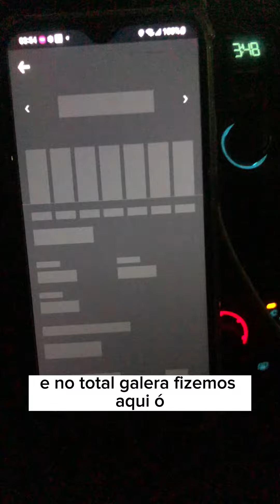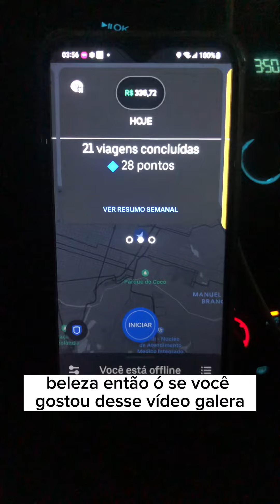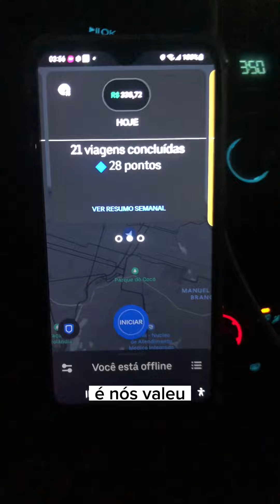Quanto ganha um motorista uber? Ganhos na Uber na prática e dicas.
Quanto ganhei rodando na Uber em Fortaleza? Sábado final de mês.

Uber ao vivo em Fortaleza, Uber ao vivo na Madrugada em Fortaleza,Uber do Romário Fernandes,Quanto ganha um Motorista Uber em Fortaleza,Ganhos na Uber,Dicas pra Uber,Uber Fortaleza,Uber em Fortaleza, Uber do Romário Fernandes

Fortaleza ao vivo,Gols do Fortaleza, Fortaleza x Santos  ao vivo ,Leão ao vivo,Praias de Fortal ,Cidade de Fortaleza,curiosidades de Fortaleza,Mercado central de Fortaleza,Beira mar em Fortaleza,Ferinha da beira mar em Fortaleza,Shows em Fortaleza,Boates em Fortaleza,Praia do futuro em Fortaleza,Praia de Iracema em Fortaleza,Tv verdes mares ,Tv cidade ,

Papo de motora - Atualização sobre a categoria dos motoristas de Aplicativos,tire sua dúvidasKe7Zl_LCFA/join

Siga nosso Instagram - @UberDoRomarioFernandes